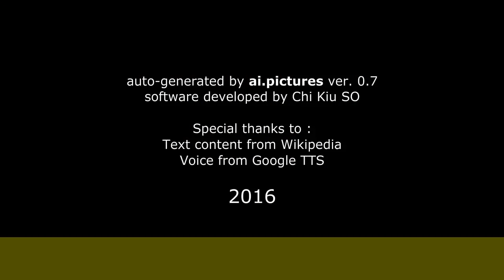Rina Morelli - Biografia